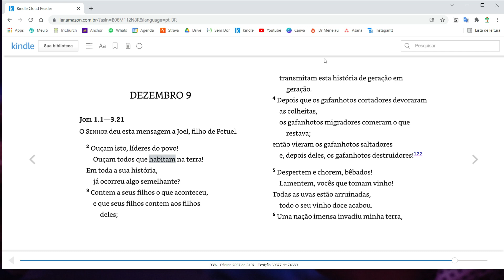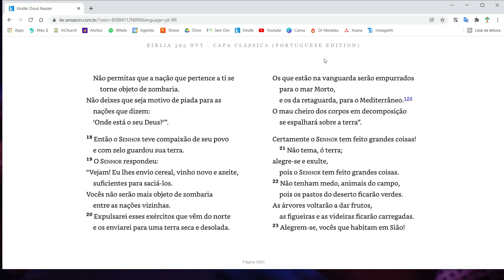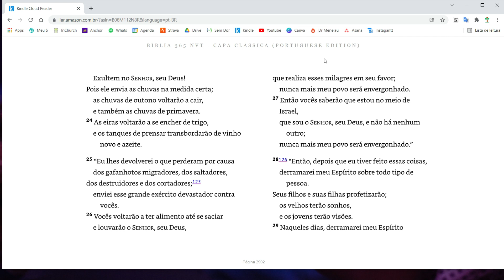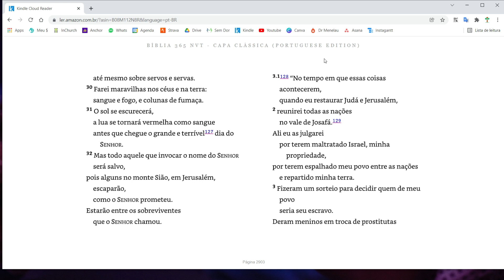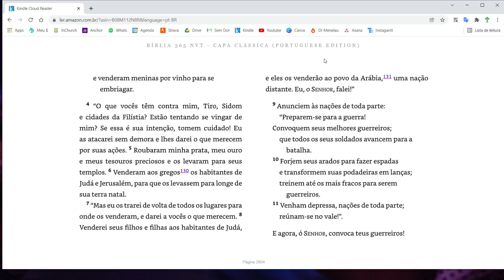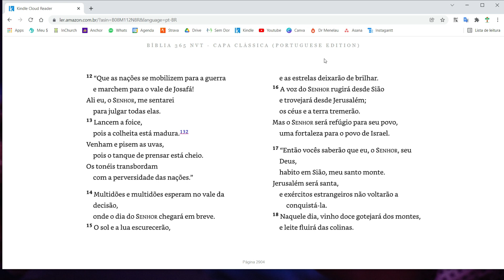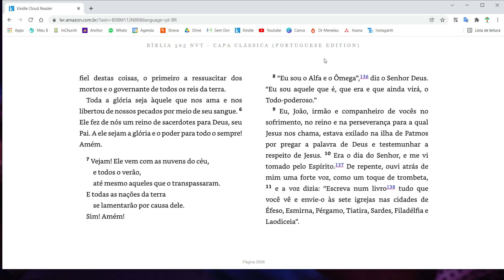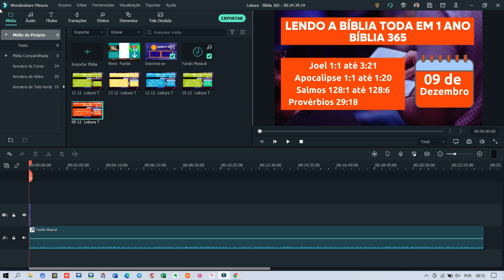LEITURA DA BÍBLIA TODA EM 1 ANO com Pastor Luiz Carlos | Bíblia 365 | 09 de Dezembro de 2021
Fundo musical
Canal: Euclides Nunes